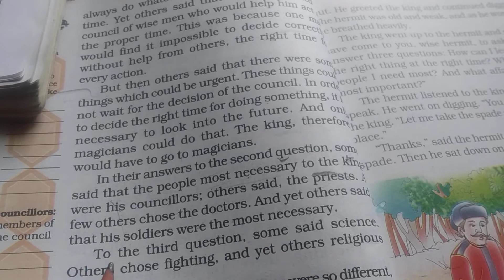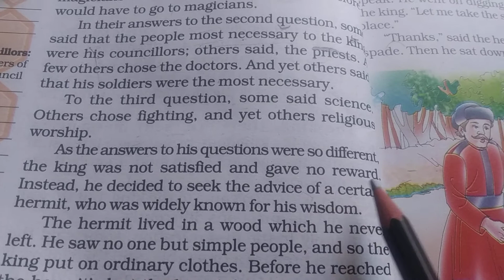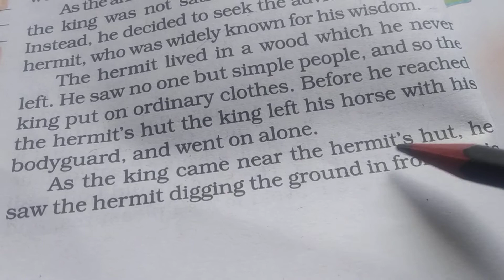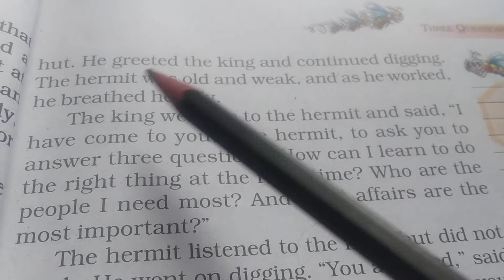Class 7 th subject English 9 th day July by Manjula Sharma